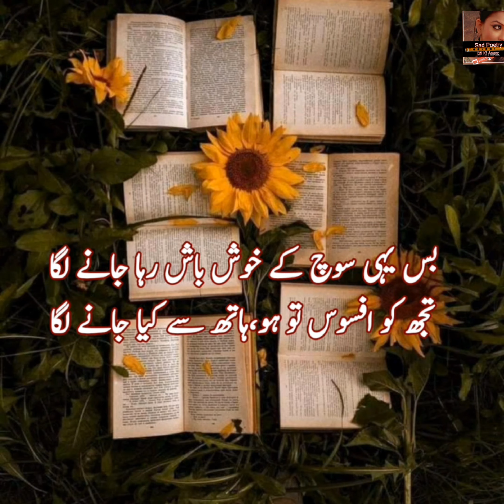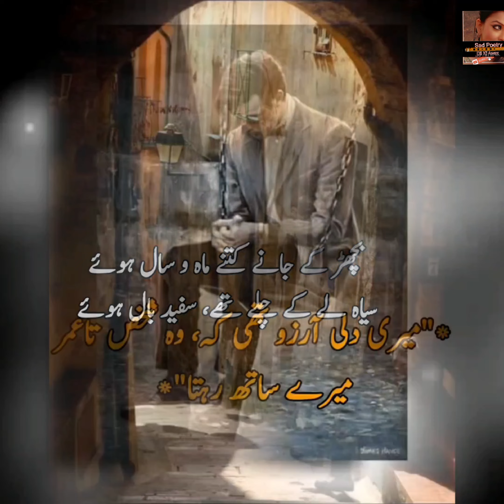Two line Shayari | Status 🖤Zindagi Sad Shayari Urdu | Poetry Dpz For Whatsapp | Dp pic Whatsapp Dp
Edited By : farzana gulshan
Producer : farzana gulshan
Label : sad poetry dil ki awaz
its a
  4k  video poetry in female voice
Disclaimer___________.